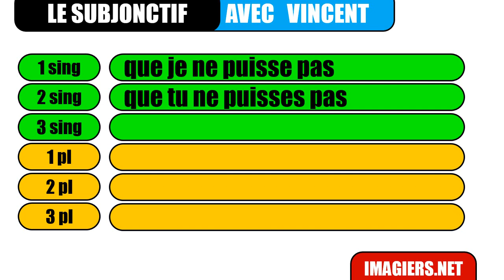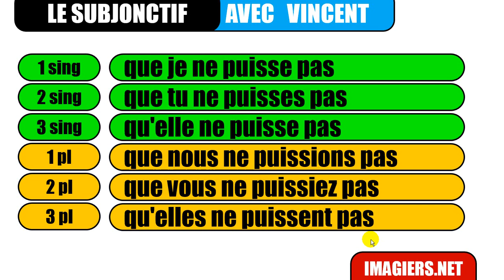រៀនភាសាបារាំង # Le subjonctif # pouvoir